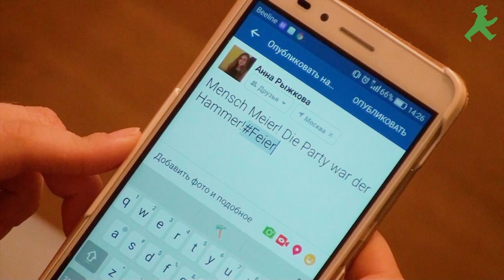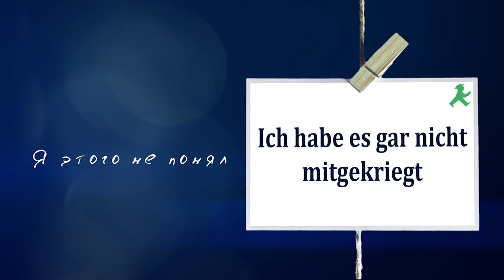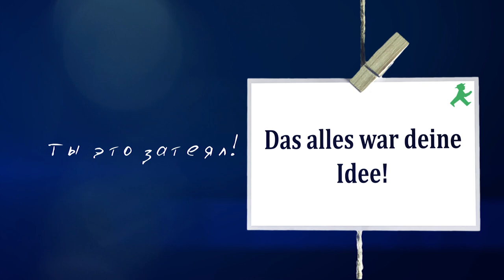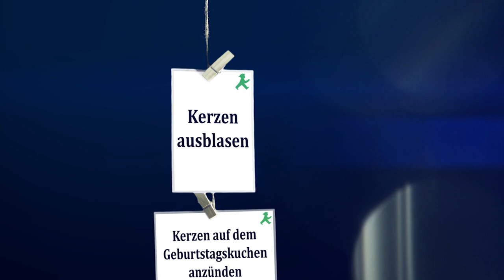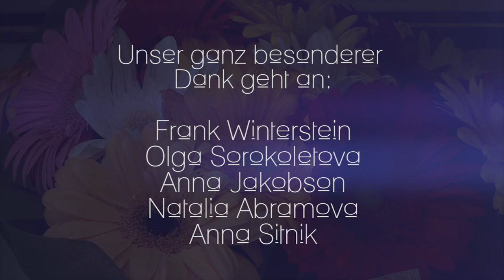Leben mit Akzent| Жизнь с акцентом - Geburtstag von Ramina #3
Молодёжный студенческий сериал о дружбе, учебе на журфаке МГУ, преодолении трудностей и,конечно, любви.
C субтитрами и словариком.

Cерия 3: У Рамины день рождения. С утра Егор сам не свой, он приготовил ей подарок, но никак не может решится вручить, ведь вокруг Рамины целый день увивается их однокурсник – Глеб. Ребята собираются на вечеринку в квартире Рамины.
Егор ловит Рамину наедине и дарит  необычный подарок...
Folge 3: Ramina hat Geburtstag. Egor macht sich Sorgen: er hat für Ramina ein  besonderes Geschenk vorbereitet, aber ein Mitstudent, Gleb hängt den ganzen Tag mit Ramina herum. Egor ist eifersüchtig. Die Freunde treffen sich bei Ramina zum Feiern. Da findet Eor endlich die Gelegenheit...